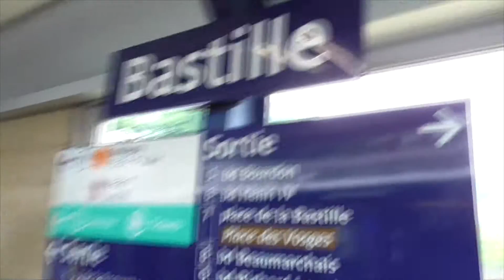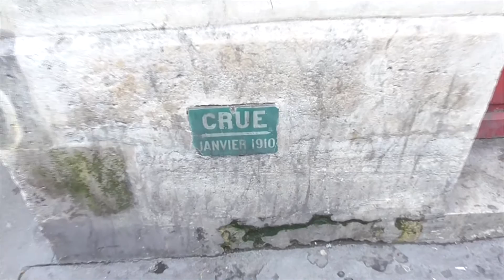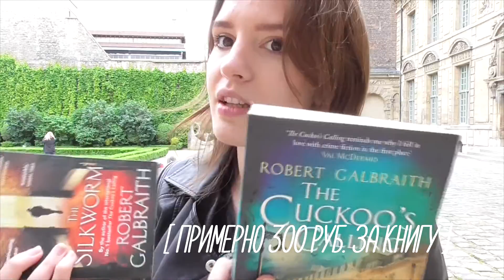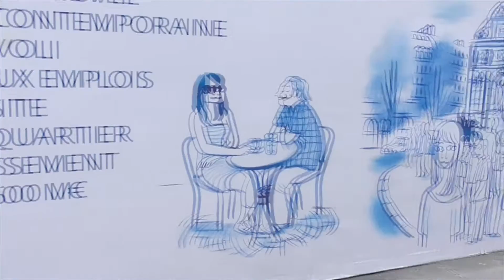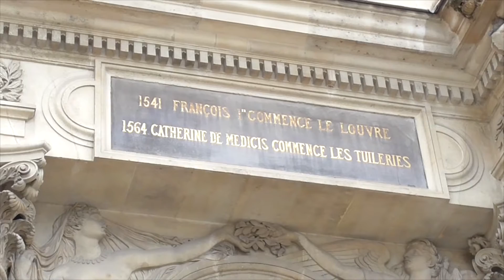ВЛОГ ПАРИЖ. БАСТИЛИЯ - ЛУВР // VLOG PARIS. BASTILLE - LOUVRE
Привет! Сегодня опять гуляем по Парижу, на этот раз от Бастилии до Лувра.
хх

ГДЕ МЕНЯ НАЙТИ:
Periscope: ikroha